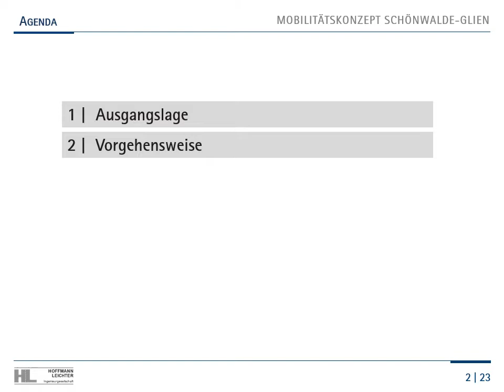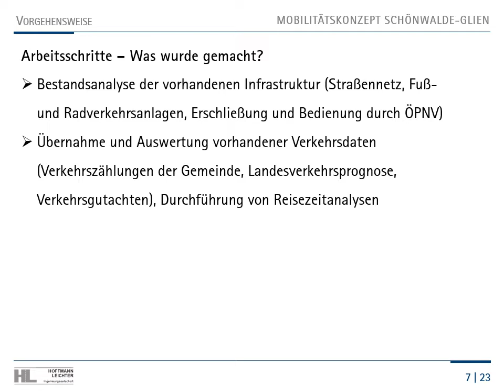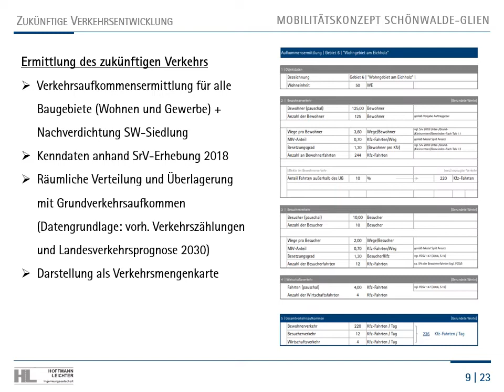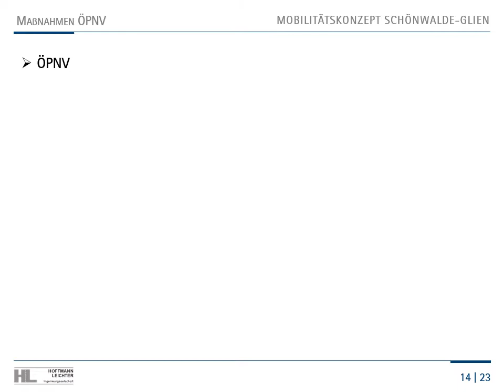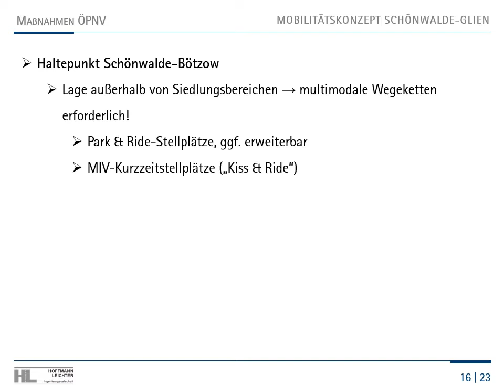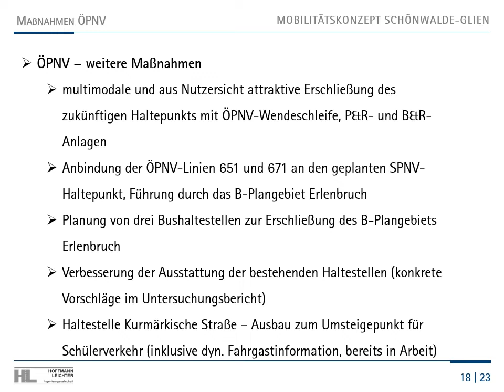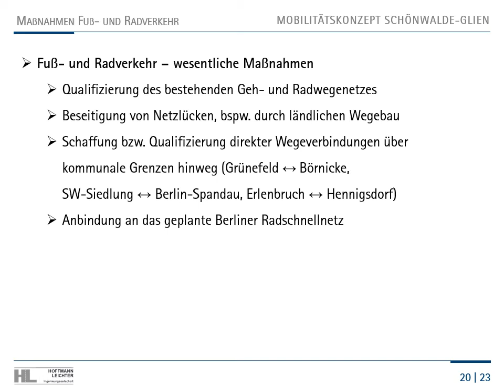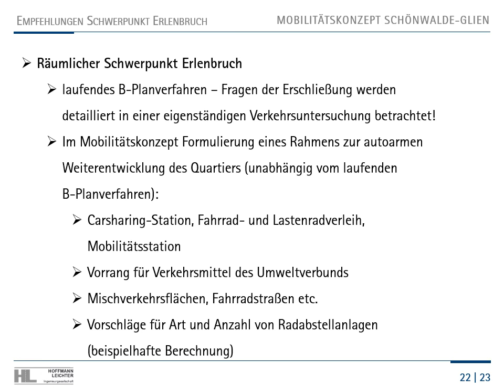2022 01 25 Präsentation Mobilitätskonzept Schönwalde Glien HD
Präsentation des Mobilitätskonzeptes für die Gemeinde Schönwalde-Glien. Ziel ist es ein Maßnahmenprogramm für Straßen, Geh- und Radwege sowie den ÖPNV zur Sicherstellung der bedarfsgerechten und klimaneutralen Mobilität der Bevölkerung hinsichtlich wachsender Einwohnerzahlen zu schaffen. Mit der Umsetzung des Konzeptes wurde das Ingenieurbüro Hoffmann und Leichter aus Berlin beauftragt.